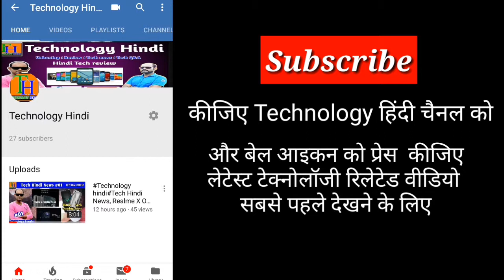Technilogy Hindi Oppo A9x, Oppo A9x first look, full specification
नमस्कार दोस्तों,
           हमारे एचडी वीडियो ओप्पो ए9X फोन को लेकर। इस फोन की पूरी स्पेसिफिकेशन क्या है उसके बारे में बताए गए हैं।और यह फोन आपके लिए दिल्ली फॉर मनी होगा क्या नहीं होगा यह भी बताया गया है।
वीडियो पूरा देखना आशा करता हूं वीडियो आपको अच्छा लगेगा।

Your quarries –